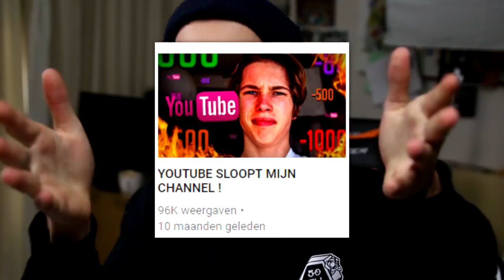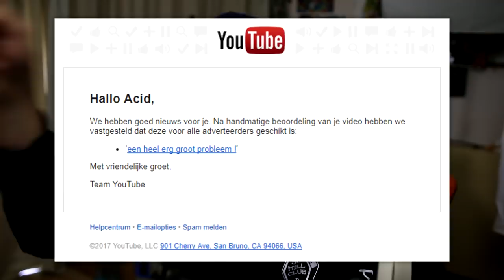hoeveel ik echt verdien op Youtube ( NA DE YOUTUBE CRISIS )